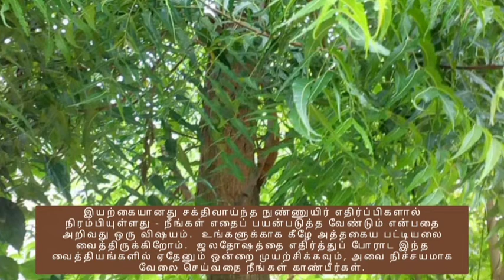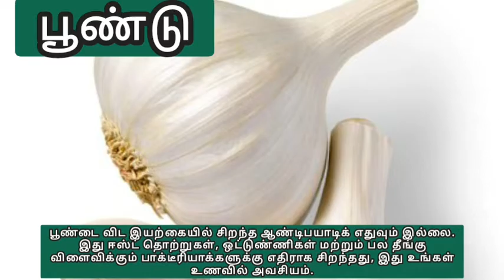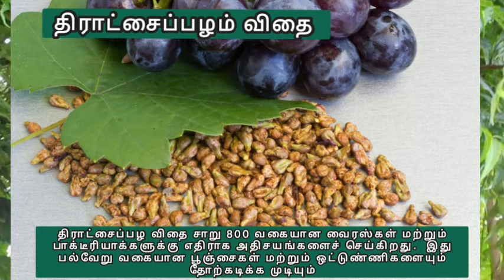NATURAL ANTIBIOTICS l முன்னோர்கள் பயன்படுத்திய இயற்கை நுண்ணுயிர் எதிர்ப்பிகள்